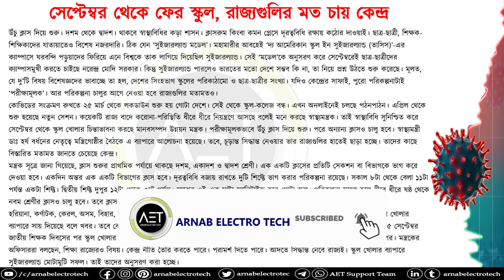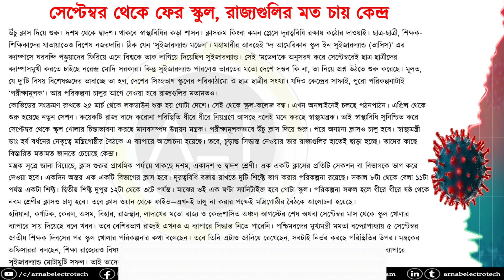When Will Schools Open After Lockdown? | স্কুল খোলার প্রস্তুতি তুঙ্গে | Latest News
🙏In this video, I have discussed When Will Schools Open After Lockdown? | স্কুল খোলার প্রস্তুতি তুঙ্গে | Latest News